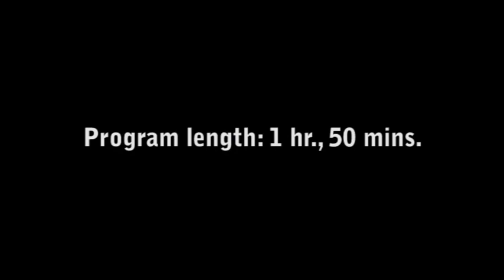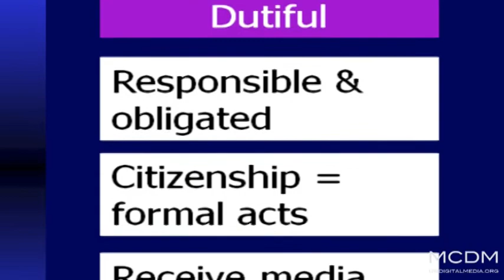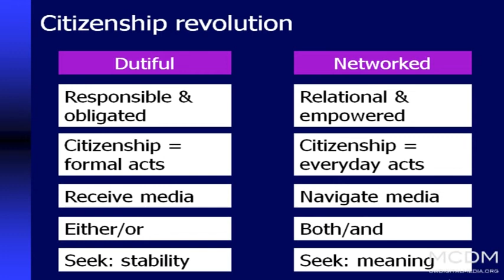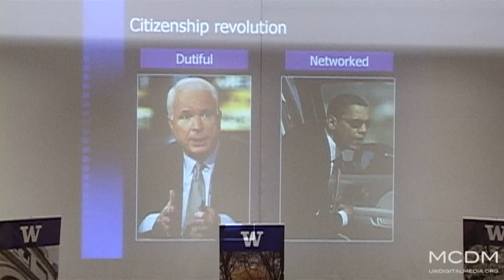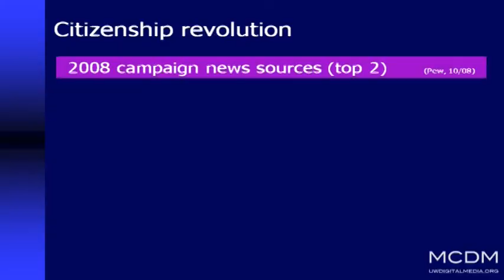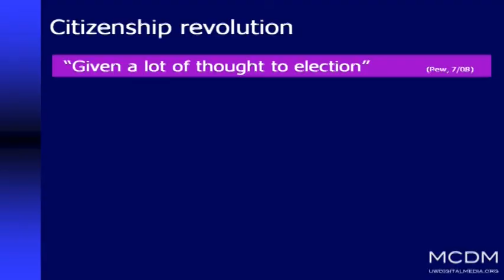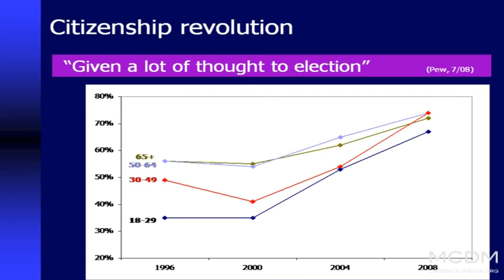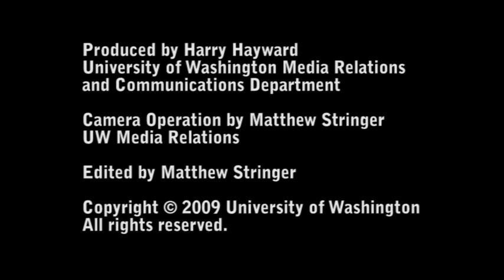Journalism on the Brink: Can Digital Save It?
The University of Washington's Journalism program, in collaboration with the Online News Association, presented a free, public event: 'Journalism on the Brink?  Can Digital Save It?'

The conversation was moderated by Hanson Hosein, a former Emmy Award-winning NBC journalist and now the director of the Master of Communication in Digital Media at the University of Washington.

David Domke, UW Journalism chair and Department of Communication Acting Chair, hosted.

Hosein and Domke were joined by:

- Cory Bergman, MSNBC, expert on future of local media through LostRemote.com, MyBallard.com;

- John Cook, ex-PI reporter who has created TechFlash, the go-to source for the Puget Sound tech community;

- Monica Guzman, online reporter at Seattle P-I who has pioneered the effective use of social media tools to share her work;

- Cory Haik, Director of Content at seattletimes.com, who knows how to work through a disaster as NOLA.com managing editor during Katrina; and

- Ross Reynolds, host of KUOW's "The Conversation" and a researcher on public radio as a viable business model.

The event was held in Kane Hall on the University of Washington, Seattle Campus, Seattle WA USA.

This was a free event, and it was open to the public.